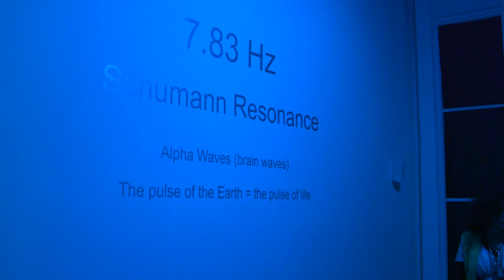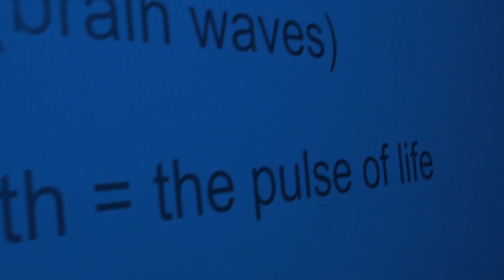Draw The Line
DRAW THE LINE at Gallery 25 March 2014
Installation/collaboration: Carol Tikijian & Joan Sharma

Artists Joan Sharma and Carol Tikijian collaborate to focus their concerns for Earth and climate change by creating a multisensory, multimedia installation at Gallery 25. “Draw the Line” employs light, sound and text to offer viewers an opportunity to reflect upon global issues around climate change that threaten the health of our planet.

Recently, CO2 levels (atmospheric Carbon Dioxide) passed the 400 parts per million.
The atmosphere and ocean temperatures continue to warm, ocean currents and weather patterns are changing. Glaciers weaken, cleave and calf…Drip…drip…drip…water levels rise, islands submerge and, with them, people and cultures vanish. Continental profiles morph while super storms dramatically erode land and dwellings and massive weather vortices engulf large regions of the globe. Every other day, articles report unexpected weather events.

Central Valley farmers grow and supply produce, nuts, and other products to the country and world. Now, during the worst drought in recorded history, issues around water appear to be yet another political “football” kicked back and forth to gain favor with one political party or another when it is essential that we decide to collaborate to do what we can while we might have an opportunity to do something to ease climate change. Many people consider themselves superior to rather than part of nature on this precious blue planetary sphere nestled in the Milky Way.  We need to recognize how our actions have contributed to the imbalances of natural orders or future generations suffer the consequences of actions related to our lifestyles and energy consumption.

In a 2009 article in US News titled, Yet Another Footprint to Worry About, Water, Alexandra Alter wrote, “It takes roughly 20 gallons of water to make a pint of beer, as much as 132 gallons of water to make a 2-liter bottle of soda, and about 500 gallons, including water used to grow, dye and process the cotton, to make a pair of Levi's stonewashed jeans.”

As artists we wonder and sense the steady trickle of melting ice…drip, drip, drip.